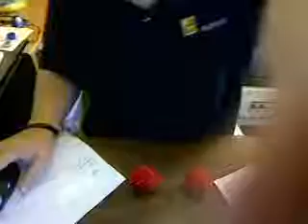My new retention vanish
Hi everyone. I recently learned a new method for the retention vanish. I first encoutered the retention vanish from Mark Wilsons Complete Encylopedia of magic, which didn't really have a comprehensive standard vanish. So I practiced it on my own for 10 years, off and on for several years (when I wasn't interested in magic I didn't do it)

I was recently told that my old verison was flawed. So I picked up Jay Noblezana's SPONGE DVD and learned the proper retention vanish . I show you the first one and then the one I learned from sponge, I think its much better.